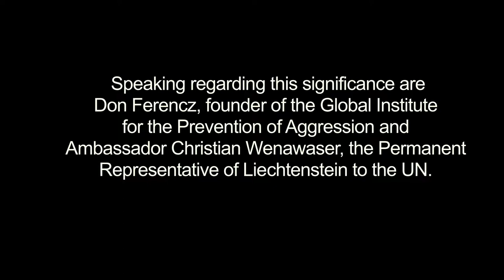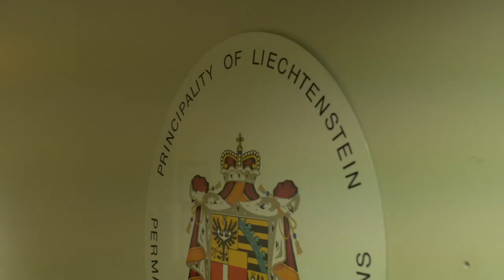Don Ferencz and Christian Wenawaser on ICC's jurisdiction over the crime of aggression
Ambassador Wenaweser is the Permanent Representative of Liechtenstein to the United Nations.

In the early hours of December 15, 2017, the Assembly of States Parties to the Rome Statute made the decision to activate the International Criminal Court’s jurisdiction over the crime of aggression from July 17, 2018 onwards. The activation resolution was adopted after intense negotiations about one aspect of the jurisdictional regime, which had remained controversial since the adoption of the Kampala amendments on the crime of aggression. The New York breakthrough completes the work of the Rome and Kampala conferences and marks the culmination of a fascinating century-long journey. With all its imperfections, the consensus reached at the United Nations headquarters sends a timely appeal to the conscience of mankind about the fundamental importance of the prohibition of the use of force in any international legal order aimed towards the preservation of world peace.